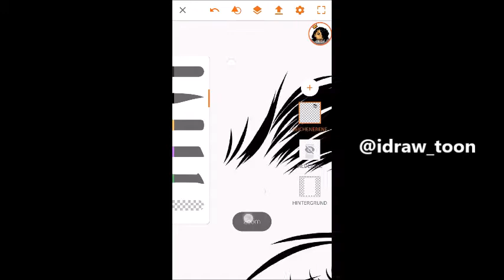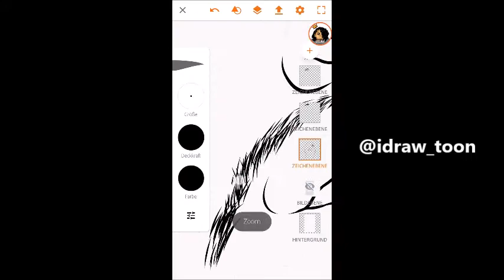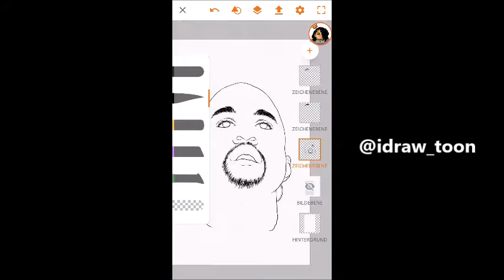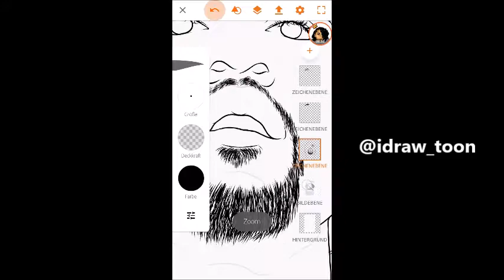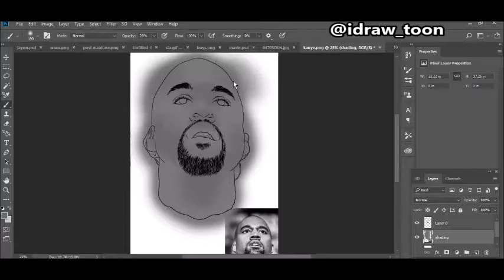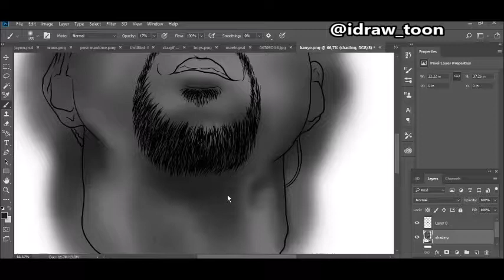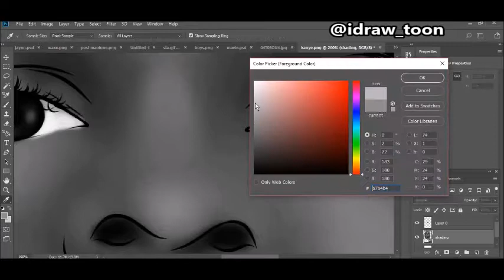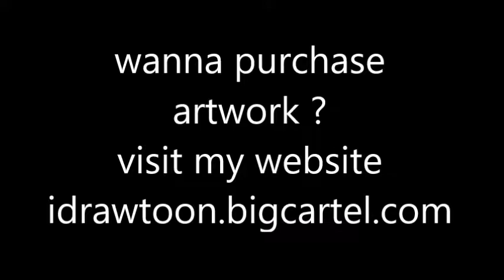Kanye West Black and White filter Speedart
More?

Snapchat      idrawtoon

any business request?

DO YOU WANT A CARTOON?

Application: Adobe Draw Illustrator + Photoshop

kanye west
song of chiworld1234